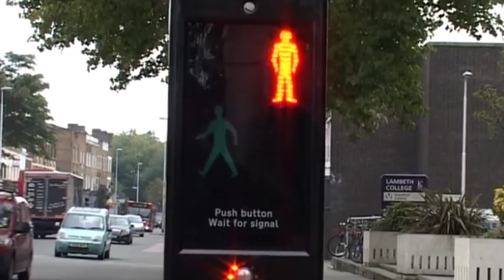PSA - Waiting for the green man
This is PSA assignment for the 2013 Media Course.
Lecturer: John Gaudino.